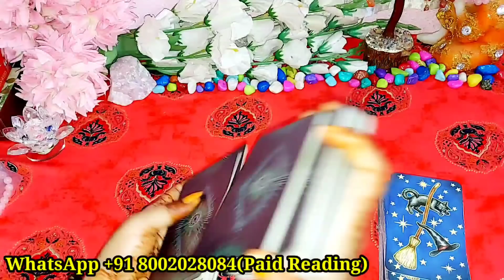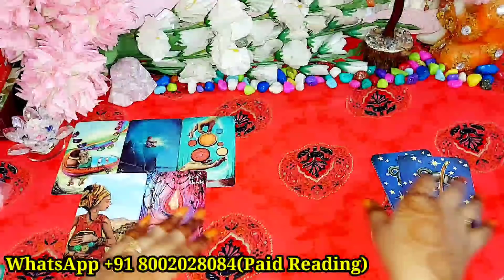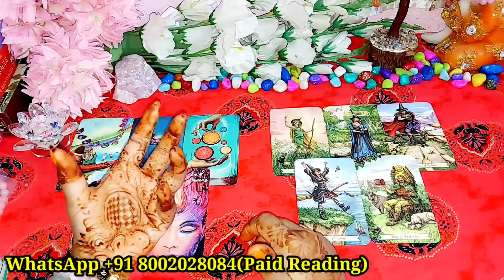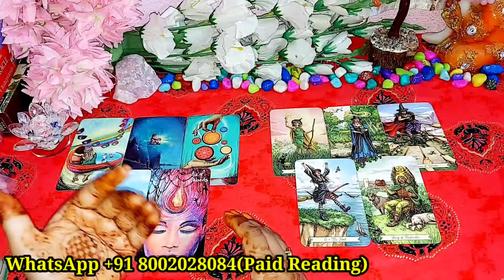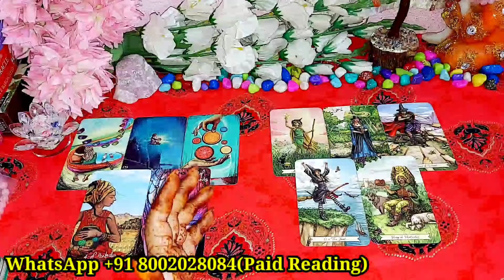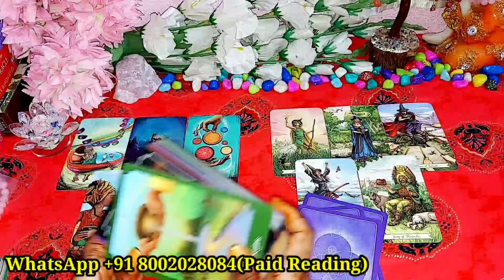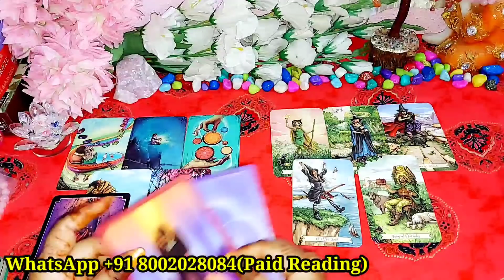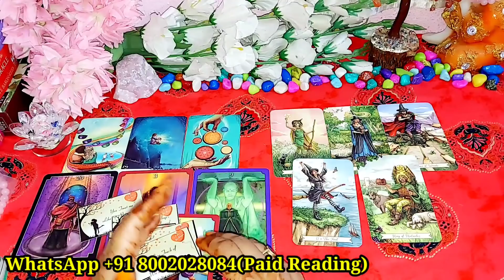YOU VS THEM CURRENT FEELINGS/TAROT CARD READING IN HINDI